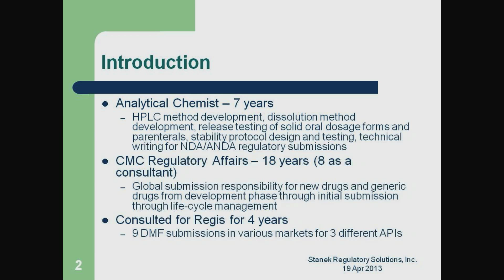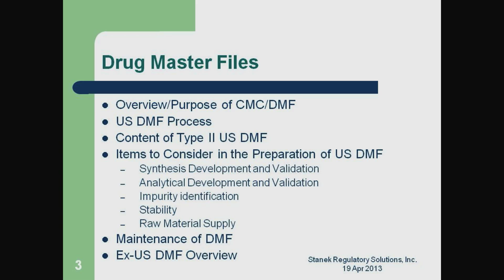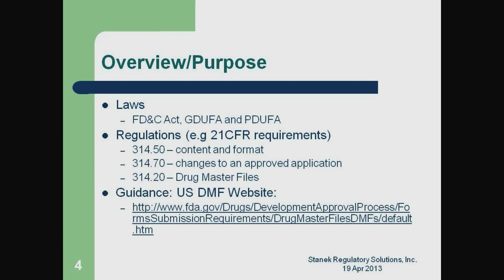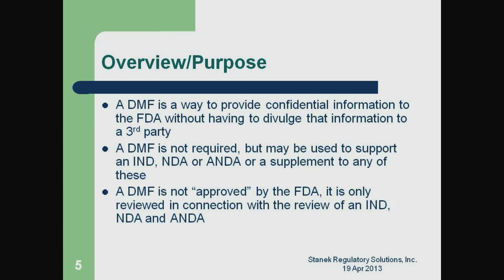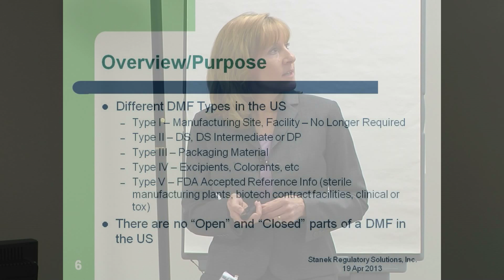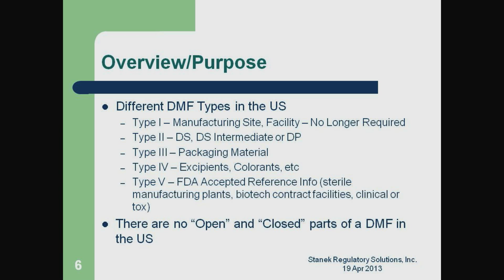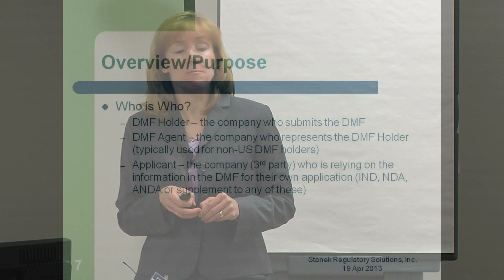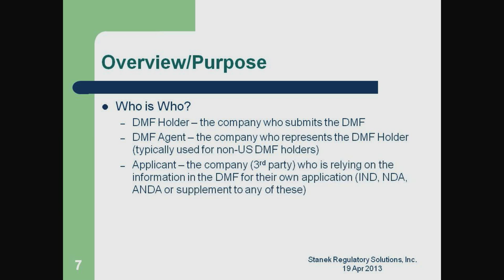Introduction & Purpose of a Drug Master File (DMF) (1 of 5)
Regis Technologies Seminar - Jennifer Stanek discusses the purpose of a Drug Master File.